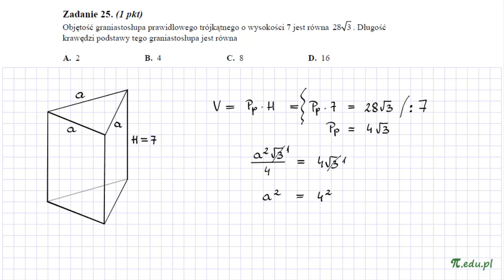Zadanie 25. Matura z matematyki, maj 2013 r. PP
Rozwiązanie zadania 25. Matura z matematyki, maj 2013, CKE. Poziom podstawowy. Zadanie zamknięte. Sprawdź serwis MatMat